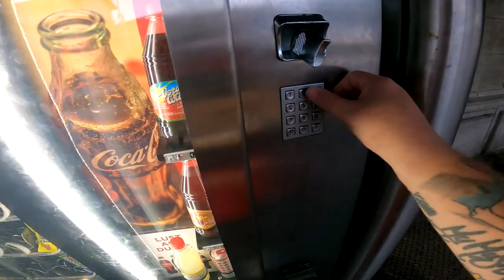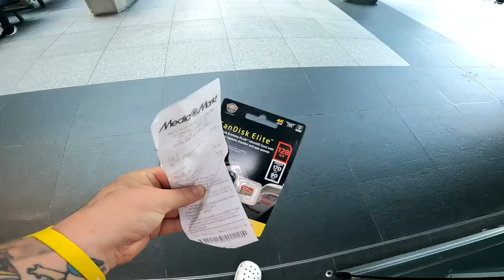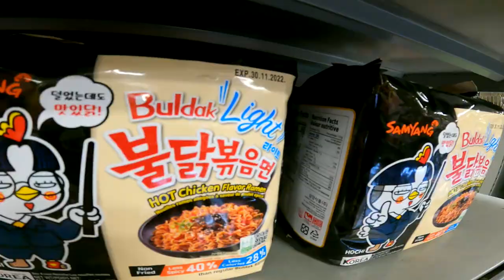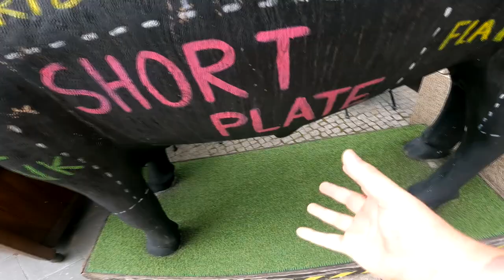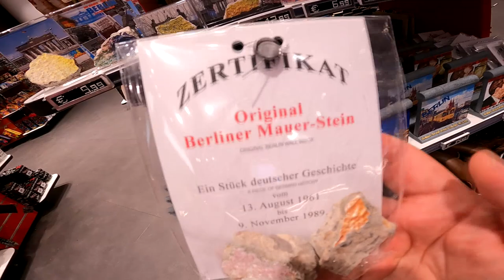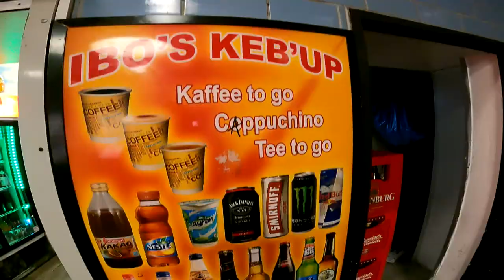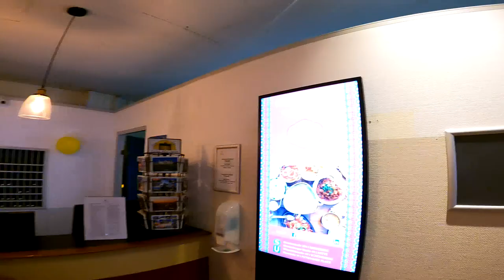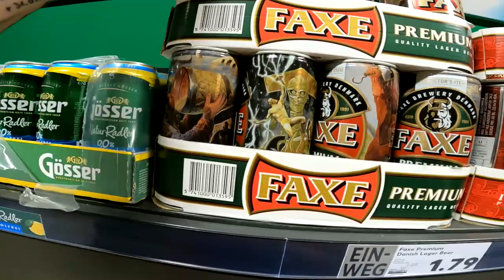GO Fest BERLIN 2022 | Chaos in der Hauptstadt (VLOG)